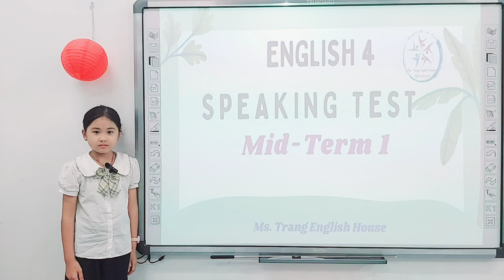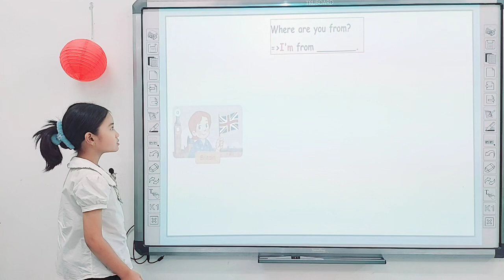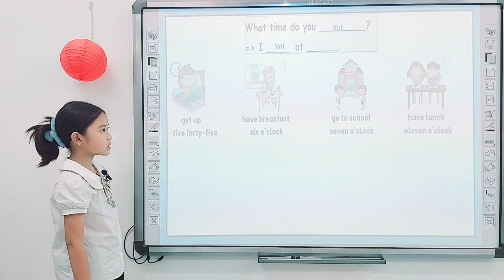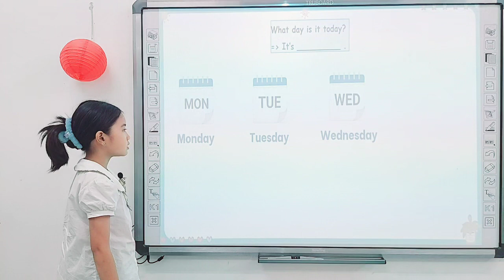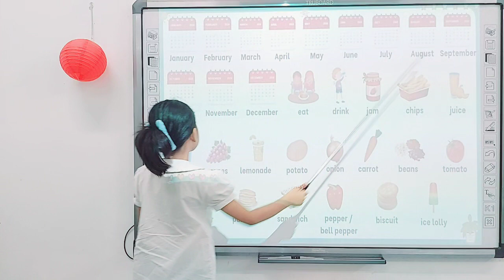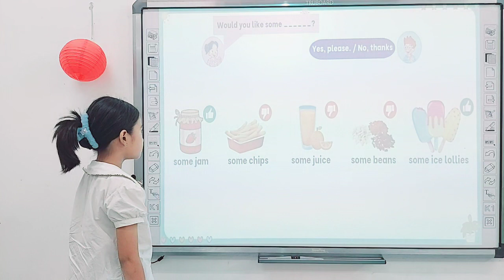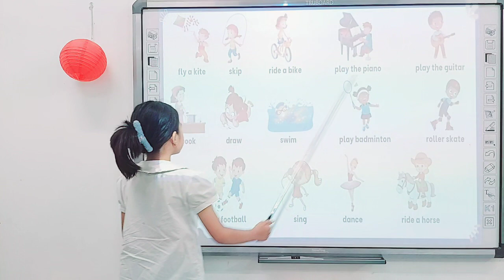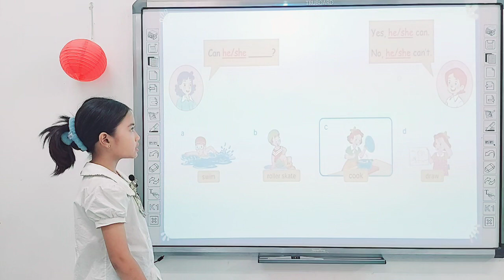Thanh Mai Kids 5 - Midterm 1 E4